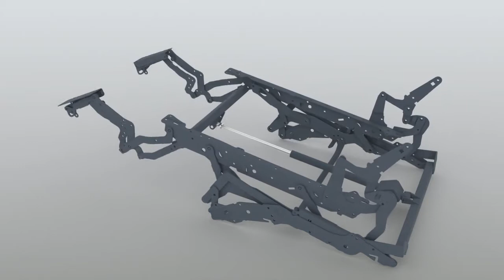Sofa Relax Mechanism animated in Bongo 2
Created by Pietro Lenoci (thenuts[at]libero.it) and uploaded with their permission